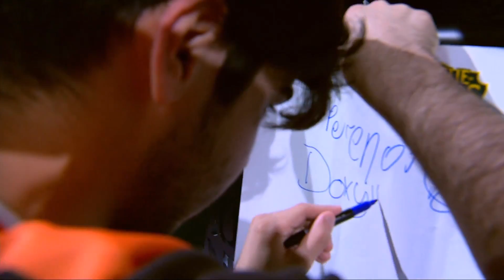CRW vs VP - Rift Rivals, День 3, Игра 6